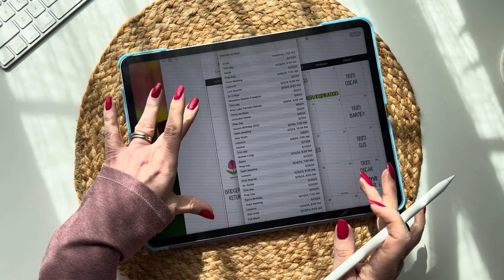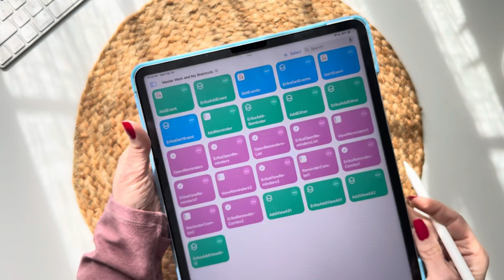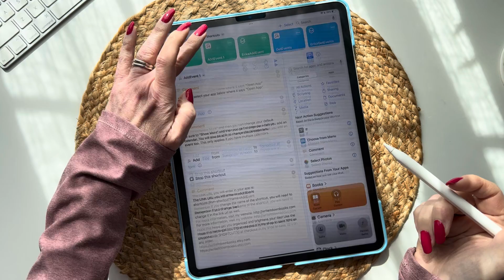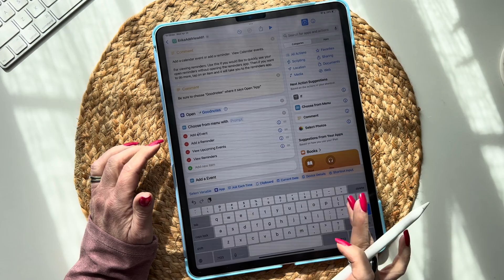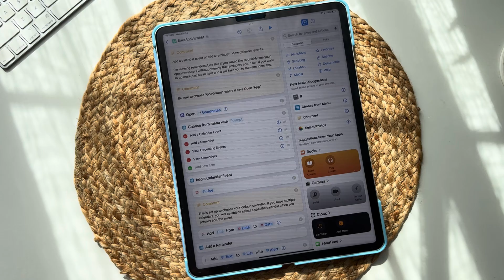Pt 24: Using Calendar And Reminder Shortcut Links In Goodnotes On A Mac, Plus Other Tips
Did you know that you don’t have to buy a digital planner that has calendar link integration built in to it? You can quickly and easily add it yourself to any of your EXISTING digital planners, digital notebooks or digital templates. In this series I will show you how!

The beauty of creating it yourself is that you get to choose what you want to add, where to put it and what it looks like. Plus it will take you only a couple minutes to set each one up.

I have more information on my website with everything you will need to get started.

I truly hope this helps you! I have added all of the videos and their links below for your reference. If I add more videos that will be listed at the end titled: “Updates.”

Erika

Calendar Events and Reminders

Pt 1: Add An Apple Calendar Event Link To Any EXISTING Digital Planner Or Template Using Shortcuts

Pt 2: Add Link To View All Calendar Events In EXISTING Digital Planner Or Template Using Shortcuts

Pt 3: Add Link To View Specific Calendar Events In EXISTING Digital Planner OR Template W/ Shortcuts

Pt 4: Add Link To Create A Reminder In Any EXISTING Digital Planner Or Template Using Shortcuts

Pt 5: Add Link To Create Event Or Reminder In EXISTING Digital Planner Or Template Using Shortcuts

Pt 6: Add A Link To Open Reminders App In Any EXISTING Digital Planner Or Template Using Shortcuts

Pt 7: Add Link To Open A Specific Reminders List In Any EXISTING Digital Planner Using Shortcuts

Pt 8: Add A Link To View Reminders In Any EXISTING Digital Planner Or Template Using Shortcuts

Pt 9: Add Link To View & Complete Reminders In EXISTING Digital Planner Or Template Using Shortcuts

Pt 10: Add A Link To Either Add Or View A Reminder In Any EXISTING Digital Planner Using Shortcuts

Pt 11: Add Link To Add / View A Reminder & Mark It Complete In EXISTING Digital Planner w/ Shortcuts

Pt 12: Add Link To Add / View An Event Or Reminder In Any EXISTING Digital Planner Option #1

Pt 13: Add Link To Add / View An Event Or Reminder In Any EXISTING Digital Planner Option #2

Pt 14: Use Google Calendar To Link & Add / View Events In EXISTING Digital Planner With Shortcuts

Automation

Pt 17: Create A Shortcut And Automation To Send A Recurring Email Of Newly Created Events

Dock / Home Screen

Pt 18: Learn How To Add All Digital Planner And Calendar Shortcuts To Your Dock And Home Screen

Pt 20: Create A Shortcut To Open Your Goodnotes Digital Planner From Your Dock Or Home Screen

Extras

Pt 21: Add A Link To Start A Timer In Any EXISTING Digital Planner Or Template, Using Shortcuts

Resources

Updates (If needed)